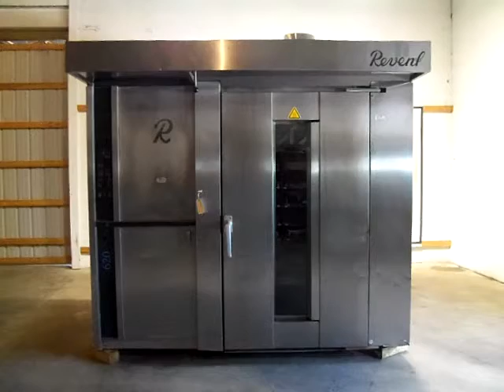Revent Double Rack Oven